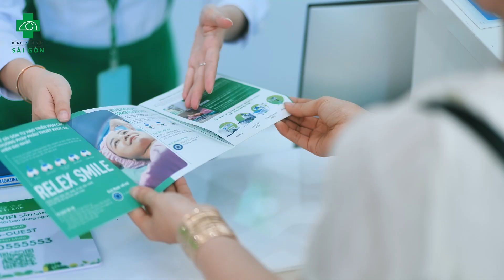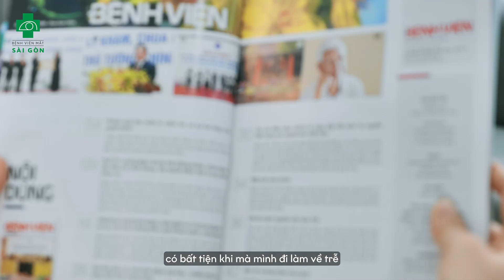💡CÔNG NGHỆ PRESBYMAX ĐIỀU TRỊ LÃO THỊ KẾT HỢP CẬN-LOẠN-VIỄN TẠI Bệnh Viện Mắt Sài Gòn Cần Thơ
💓 Chị Tuyền sau phẫu thuật PresbyMAX chia sẻ: “Tôi mang kính gọng nhiều năm, được biết công nghệ mới có thể điều trị tật lão thị cho những đối tượng mắc tật lão thị trên 40 tuổi. Phẫu thuật nhanh chóng, giờ mắt có thể nhìn rõ mà không cần đeo kính nữa, thật thoải mái”.
️🎯Phương pháp PresbyMAX điều trị lão thị phù hợp với các đối tượng:
+Bệnh nhân mắc tật lão thị từ 40 tuổi trở lên;
+Người có tật lão thị kèm tật khúc xạ (cận - viễn - loạn).
👍Phẫu thuật được tiến hành sau quá trình thăm khám xác định tình trạng mắt đáp ứng đủ các điều kiện an toàn khi phẫu thuật.